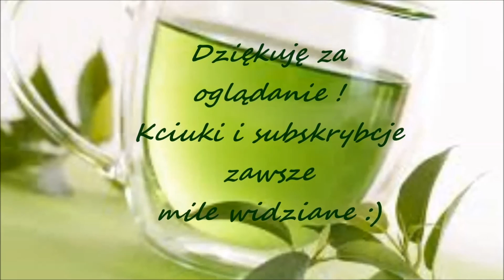Tania srebrna *BIŻUTERIA* - moja skromna kolekcja :)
Życzę udanych zakupów! :)

Agnieszka